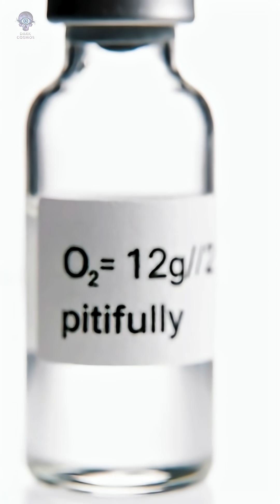FACT: Mars Exposed – The Final Illusion of Colonization | Dark Cosmos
Can Mars ever truly become humanity’s second home? Or is colonization nothing more than a cosmic illusion?
In this episode, Dark Cosmos uncovers the ultimate truth about the Red Planet: no oxygen, no water, no shield against deadly radiation. Mars may look like Earth’s twin, but survival is nearly impossible.
👉 The dream of colonizing Mars is fading into myth.

* On this channel, we dive into topics like:
- Unexplained Mysteries (Tunguska, Oumuamua, the Great Silence)
- Cosmic Paradoxes (Black Holes, Dark Matter, the Fermi Paradox)
- Deep Sea Exploration (unidentified creatures, unknown worlds)